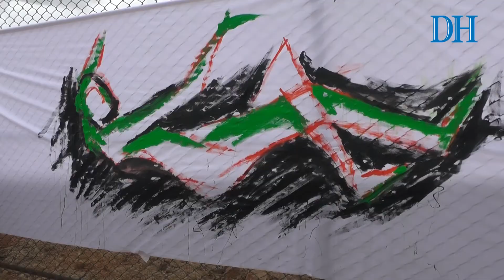Colourful Lake Habba in Bellandur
The first-ever Bellandur Kere Habba was celebrated on the banks of the Bellandur lake on July 5.

It included cycling, running, zumba, yoga, gardening, and photography sessions, besides and street plays.

Polluted over the years, this lake in Bengaluru has been in the news in recent months for its toxic froth.